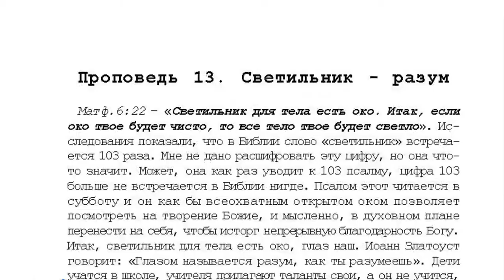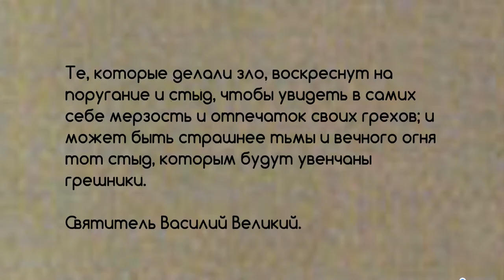13 . 10 том "...открытым оком". Светильник - разум. стр 372